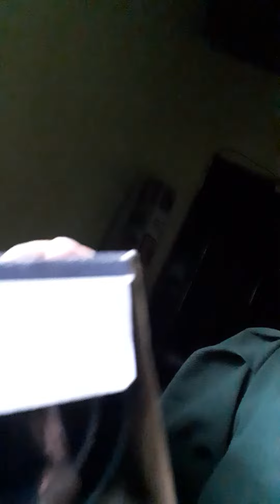Unboxing A Gift P3